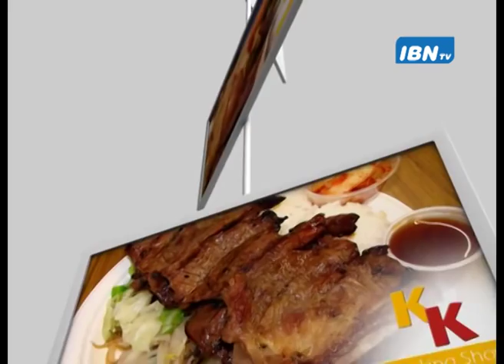01 Cooking Show Ramadhan - 1433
K & K Cooking Show - Kauther & Kitchen
Special Holy Ramadhan Programs - with Guests
Chef Kauther Abbas
Guest Shafana Mamdani